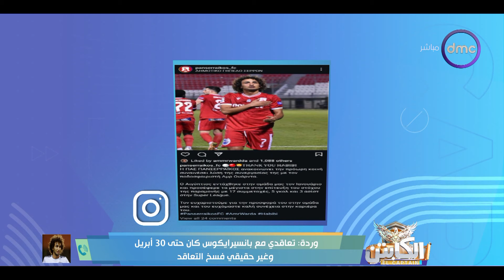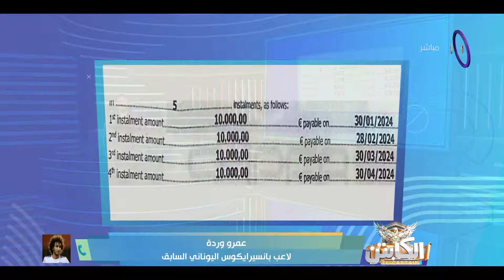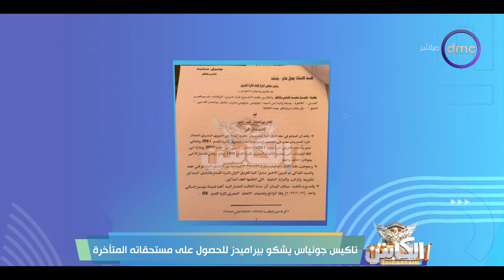برنامج الكابتن مع "أحمد حسن" | السبت 4/5/2024 | الحلقة كاملة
برنامج الكابتن يقدمه الصقر أحمد حسن ويستضيف البرنامج عددًا من نجوم الرياضة وكرة القدم خلال حلقاته المختلفة، حيث يظهر الصقر أحمد حسن بشكل جديد كمقدم للبرنامج، الذي يعد أولى تجاربه في عالم التقديم التليفزيوني. ويعرض برنامج الكابتن أيام السبت والاحد الساعة 11:00 مساءً علي شاشة دي ام سي.